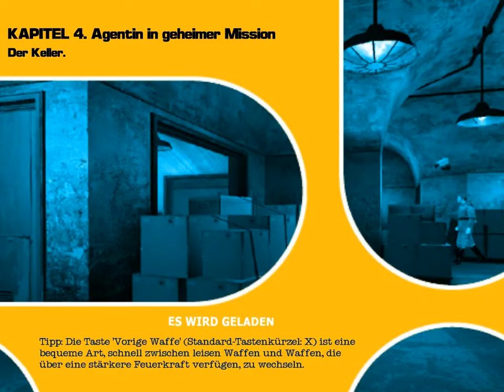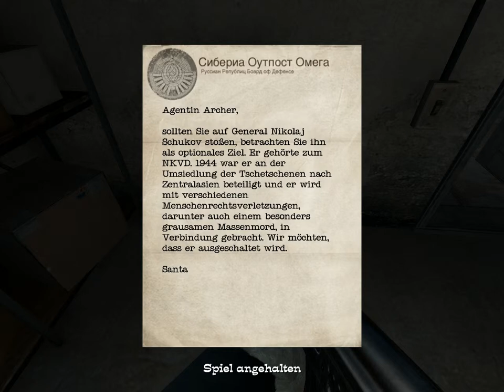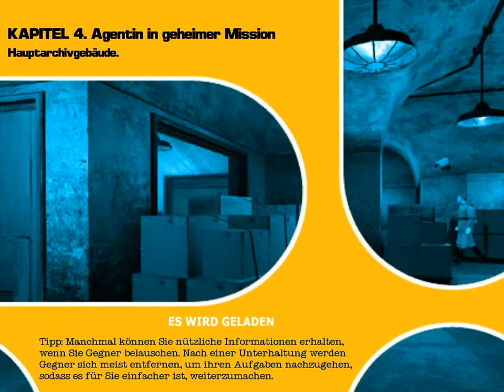Let's Play No One Lives Forever 2 #20